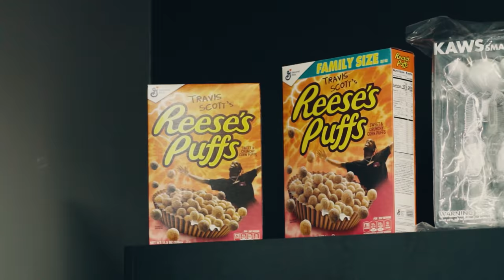Fabolous Goes Shopping For Sneakers With Stvtement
Faboulous Goes Shopping For Sneakers With Stvtement

Fabolous goes sneaker shopping at stvtement

Here at Stvtement we cover Buying, selling ,and trading sneakers and even giveaway challenges.  Just a typical day in the life of a sneaker reselling store!